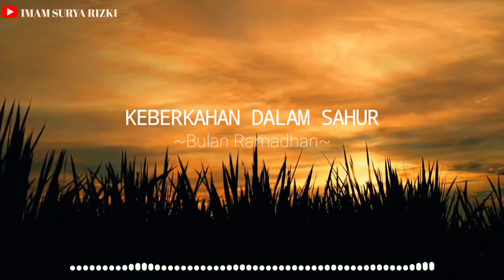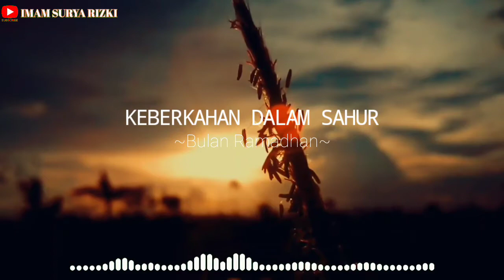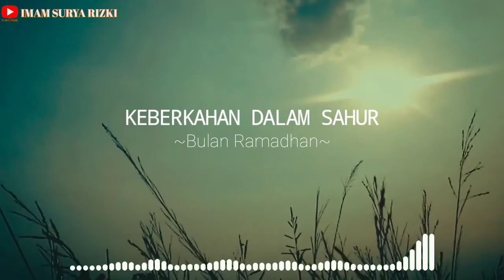KEBERKAHAN DALAM SAHUR - SAHUR GAK SAHUR GAK SAHUR GAK? SAHURLAH MASA ENGGAK😂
Record: Redmi Note 8
Editing suara: n-Track 9
Editing video: KineMaster Pro
Editing thumbnail: Thumbnail Maker